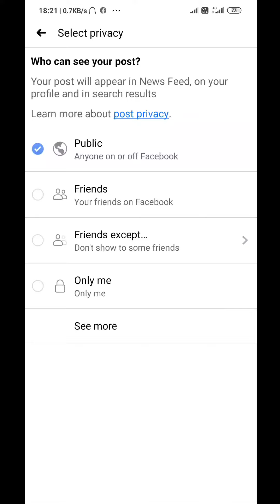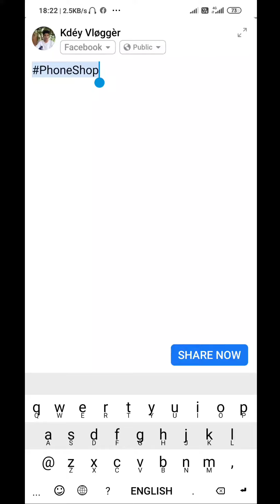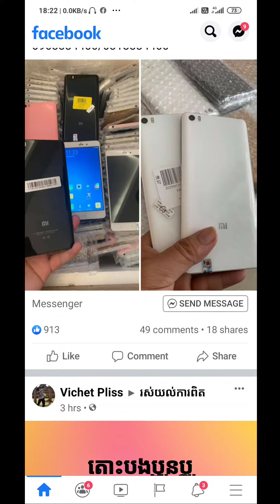របៀបស៊ែជា public (សាធារណៈ)- How to share to public.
All my videos, I allways tell you about how to do something.
រាល់វីដេអូររបស់ខ្ញុំ ខ្ញុំតែងតែប្រាប់អំពីរបៀបធ្វើអ្វីមួយដល់អ្នក។
*បញ្ជីវីដេអូរ
*List Videos